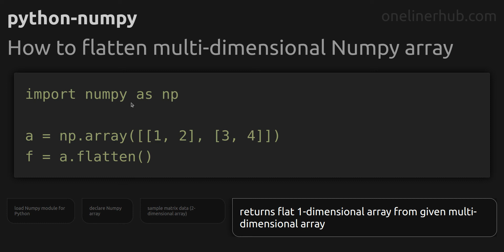How to flatten multi-dimensional Numpy array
Code issue: How to flatten multi-dimensional Numpy array
Technology: python-numpy